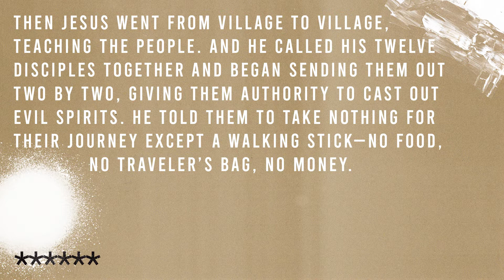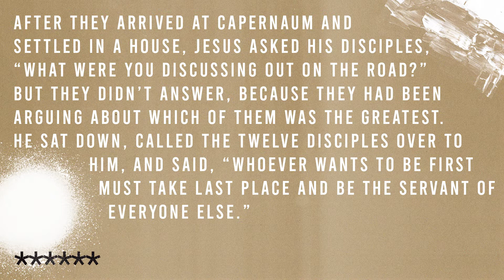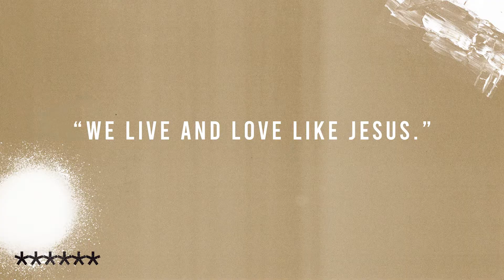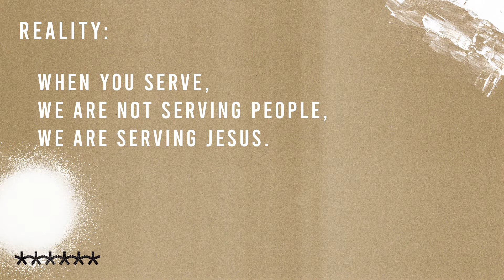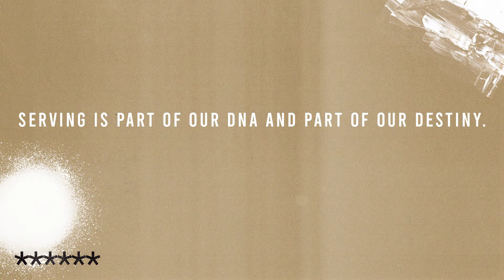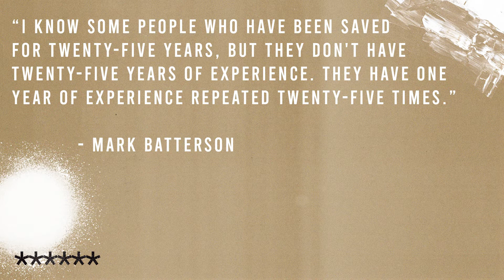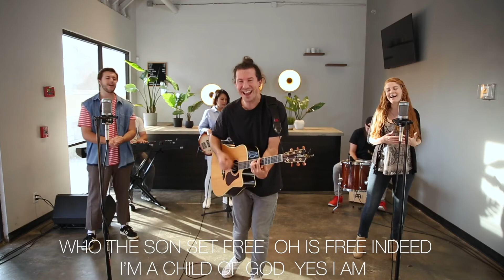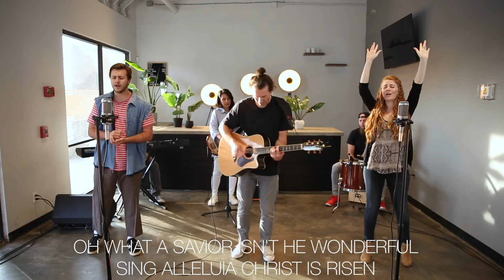Towels Over Titles | Pastor Ezra Stanton | Mission Church